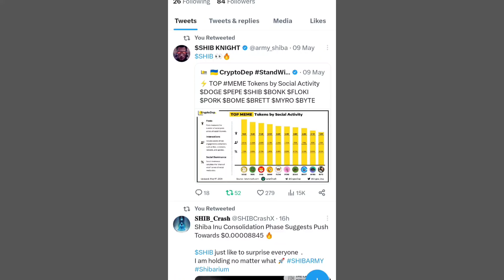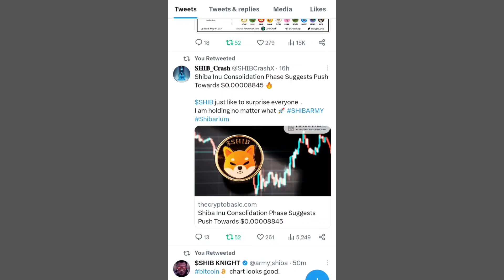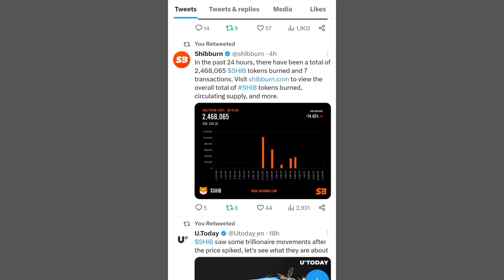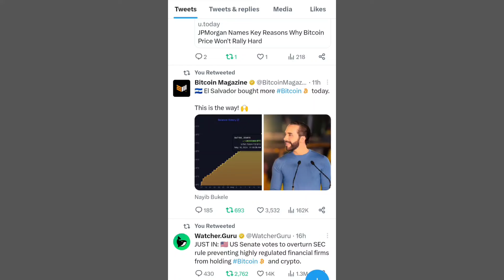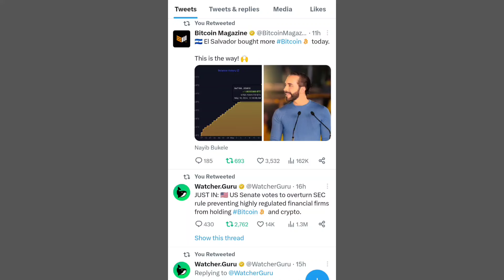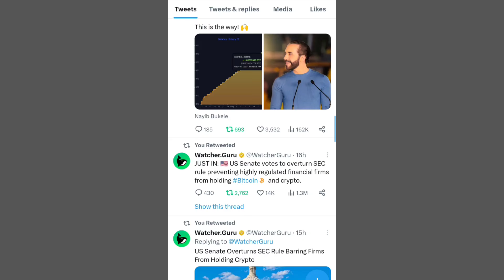Shiba Inu Coin Latest Updates 📣 SHIBA INU COIN NEWS TODAY 🥰 Shiba Inu Coin Price Prediction 2024